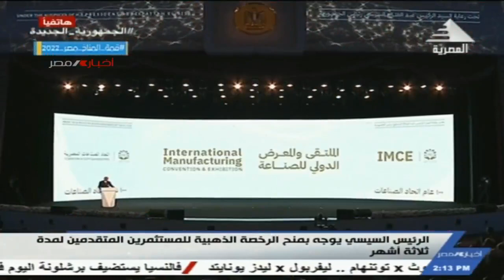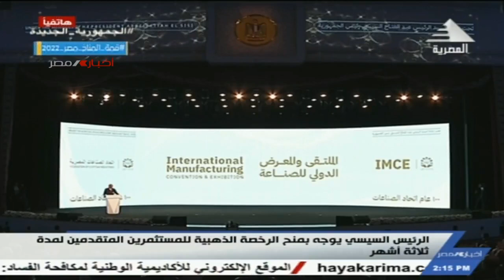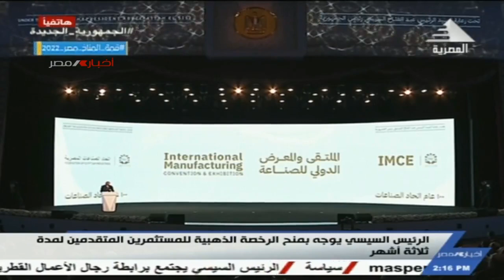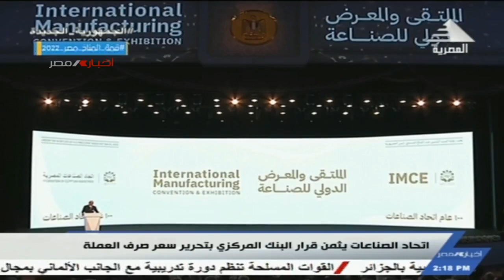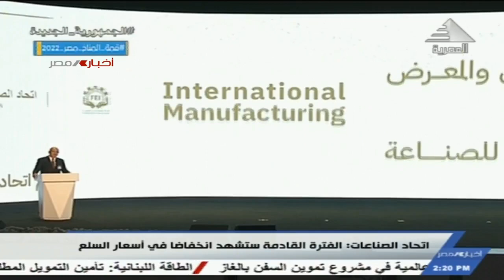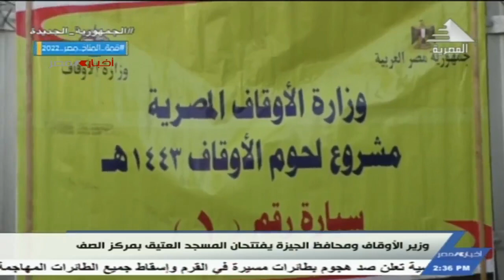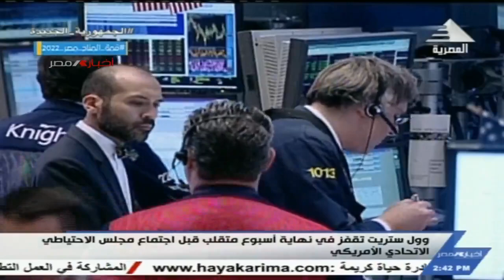نشرة أخبار الثانية ظهرا 29-10-2022